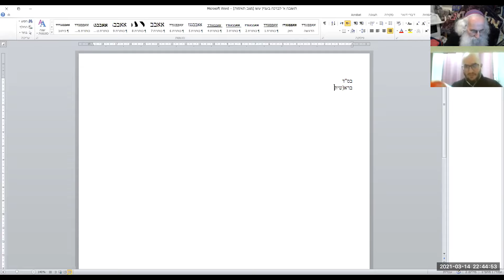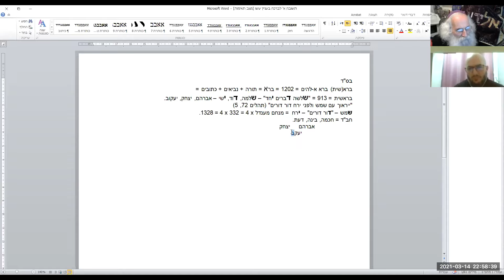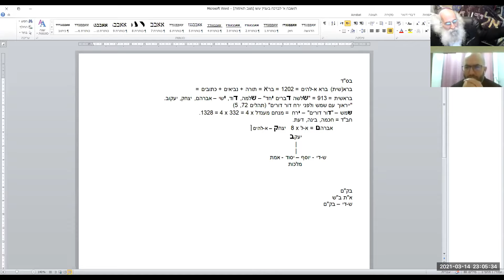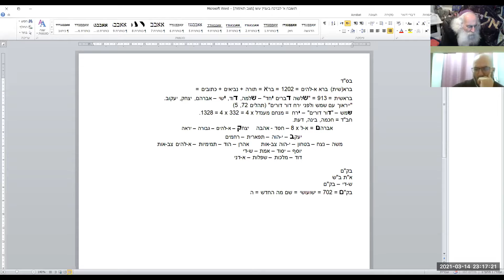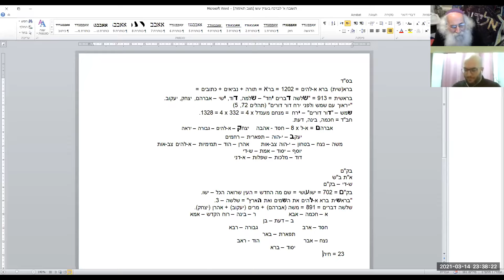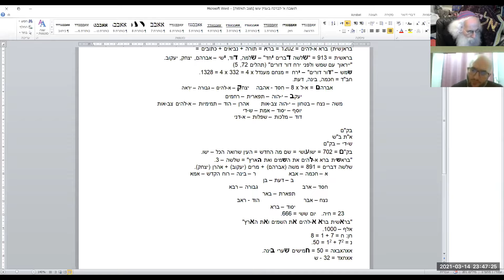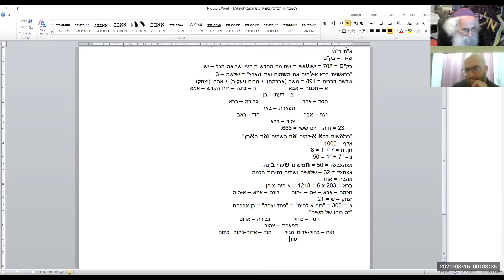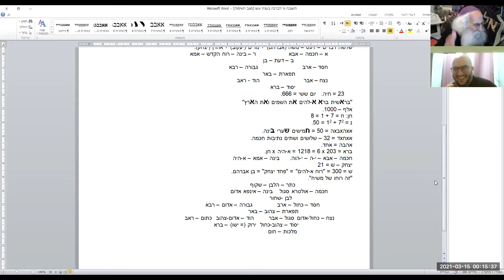Ariel Cohen Alloro - Avec Antoine Fernandez - La Trinité - Episode 2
Welcome to the Facing Each Other initiative! We hope that you enjoy our videos!